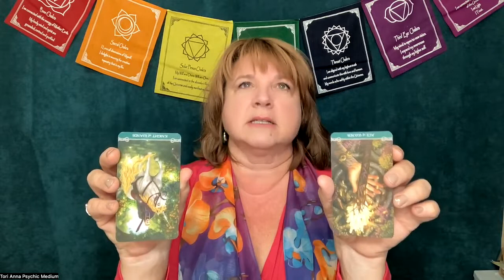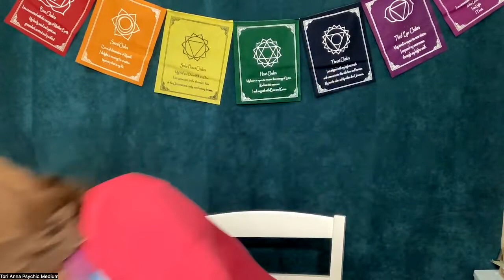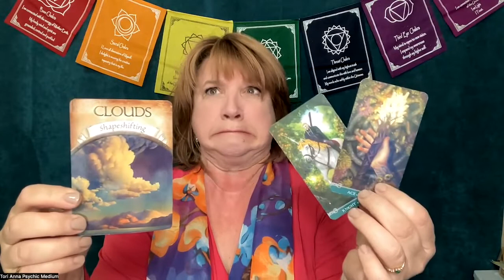COD 10.16.22 What's YOUR new idea?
Not to be missed if you're planning a new idea. Must Watch.